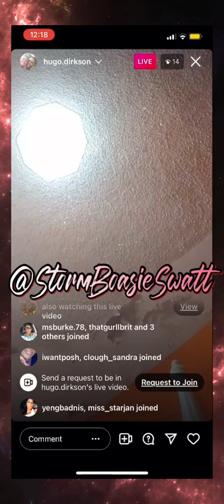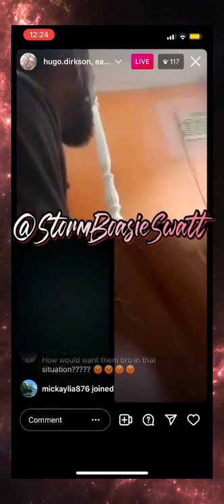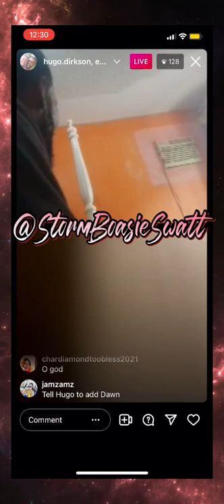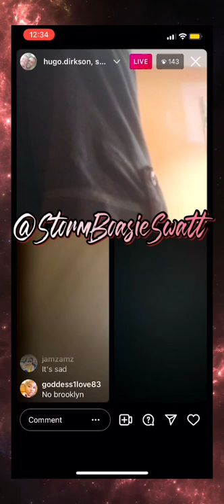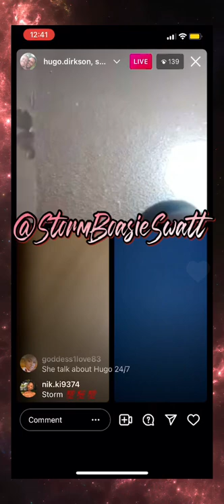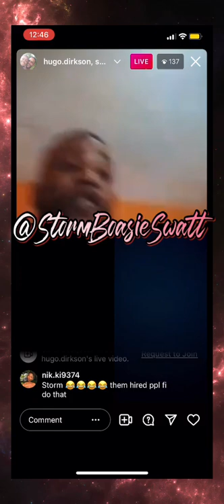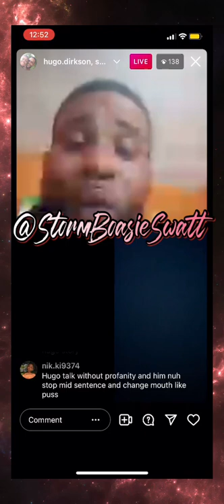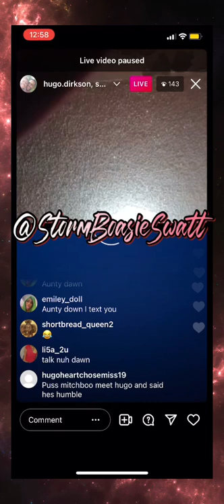*Pt. 2* Hugo Talk Di Tingz Dem..Tanya & Dawn Rubba Dub & Scrub Out Puss No Mon Dis Need Crowd 😂😂😂